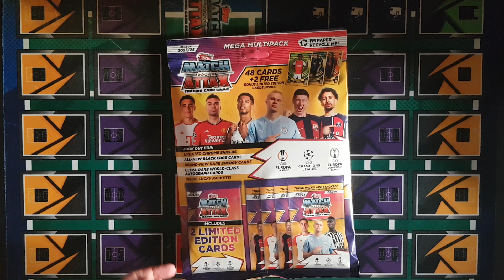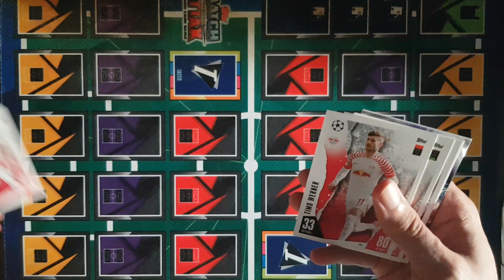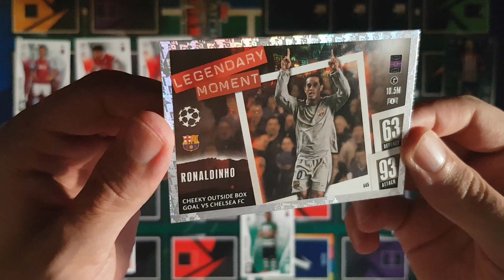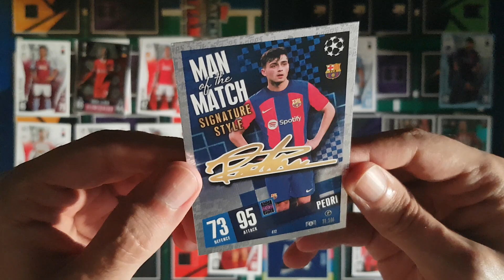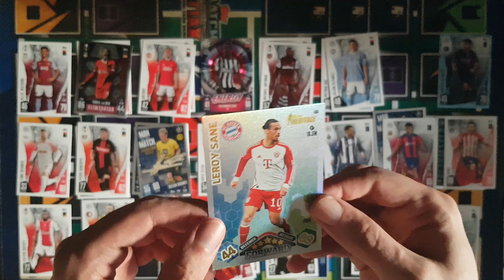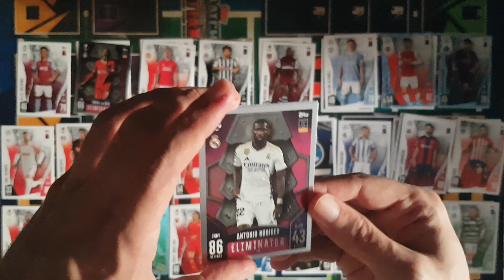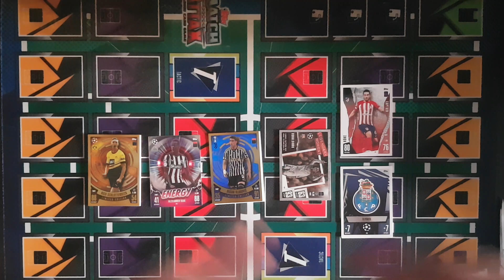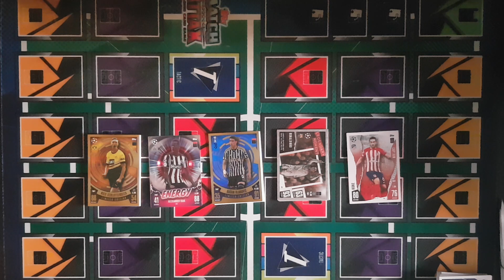Mais ENERGY?! REI dos PRODUTOS (parte 3) MULTIPACK Match Attax 2023/24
Um jogo envolvendo TODOS os produtos desta Match Attax.
Até parece que as Energy são fáceis ^__^